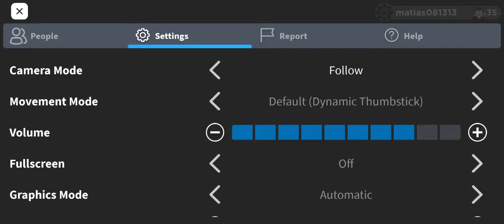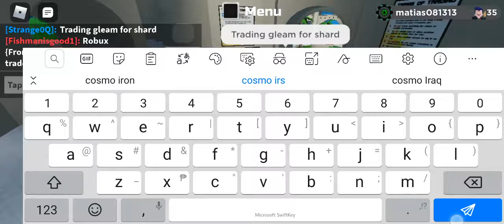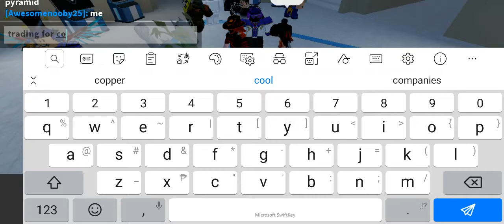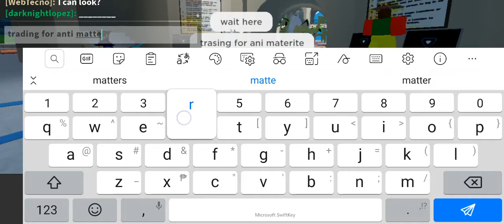hunting trading and battling in loomian legacy